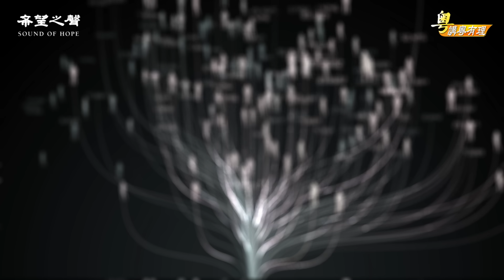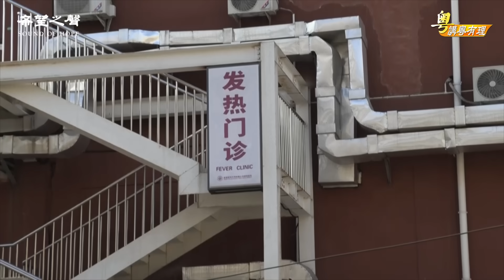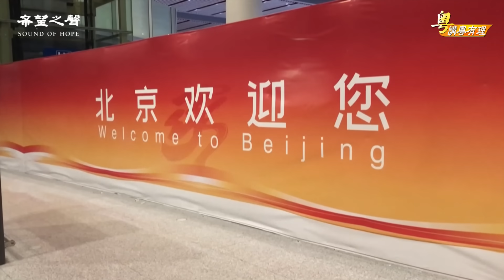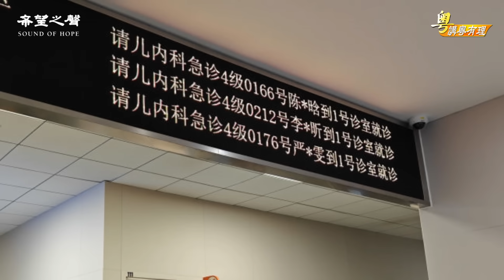疫情又爆發! 中國有事, 即世界有事; 為什麼疫情總來源於中國?【希望之聲粵語-粵講粵有理】(中文字幕)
為甚麽?  疫情又籠罩大陸【粵講粵有理】
中國爆發兒童肺炎 世衛關切病原體2023